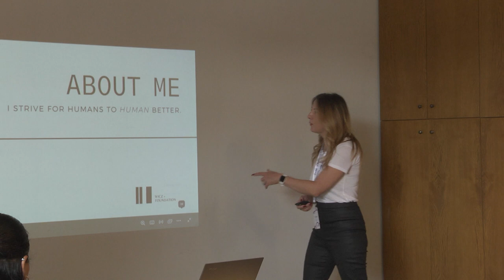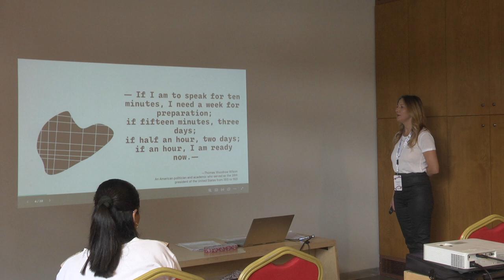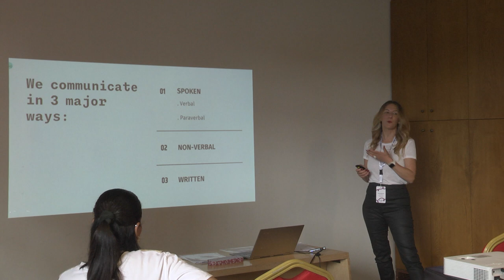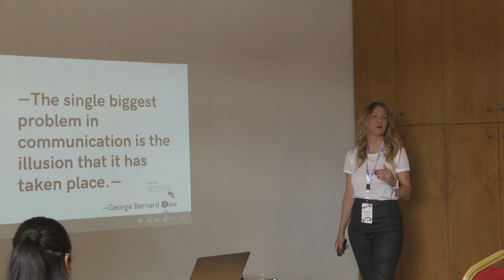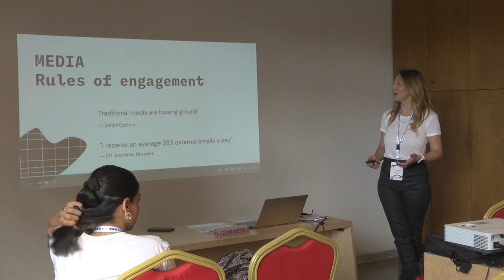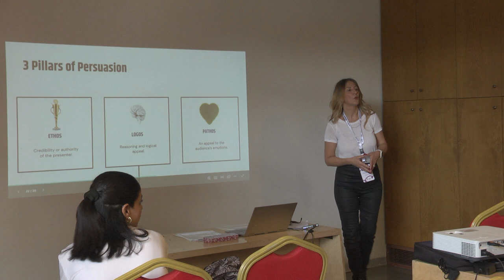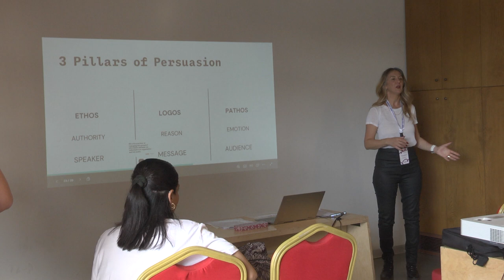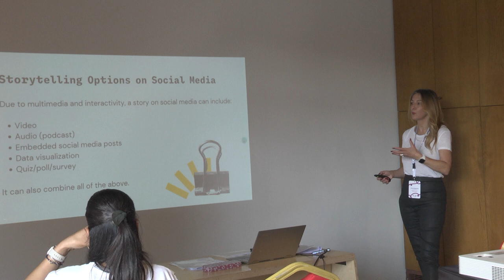Crafting Connections: Unveiling the Art of Strategic PR & COMMS - WMCEEM 2024 Istanbul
Crafting Connections: Unveiling the Art of Strategic PR & COMMS

Izmir Room Day 1, Talk 4